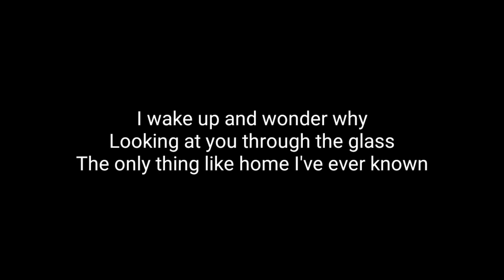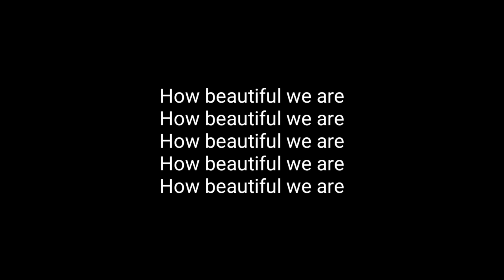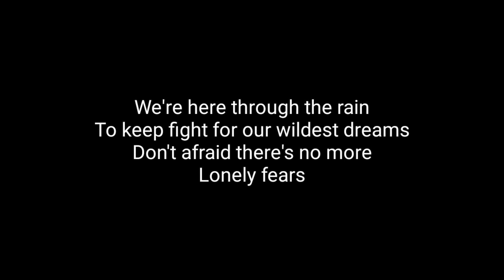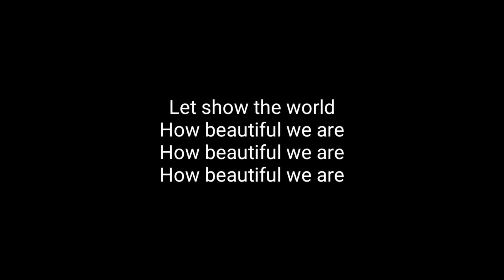Alffy rev (ft. Hanin Dhiya) - Beautiful we are (Acoustic Karaoke)